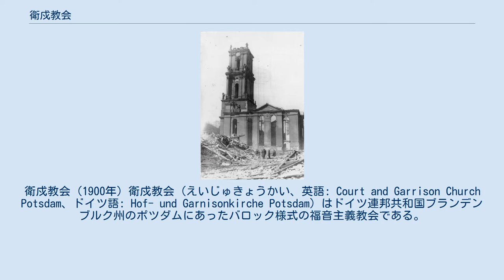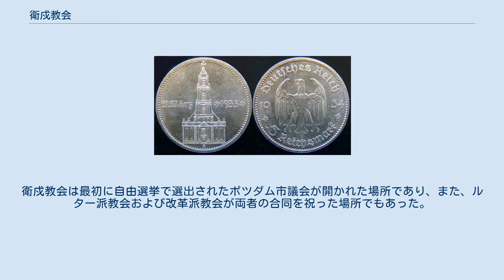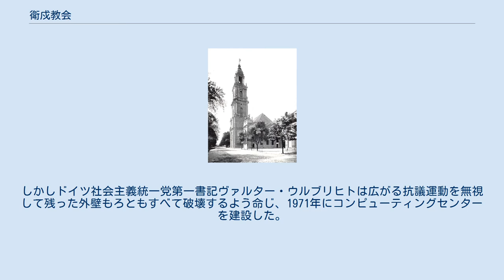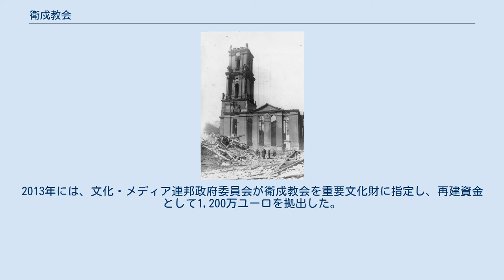衛戍教会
衛戍教会 (1900年) 衛戍教会 (えいじゅきょうかい、英語: Court and Garrison Church Potsdam、ドイツ語: Hof- und Garnisonkirche Potsdam) はドイツ連邦共和国ブランデンブルク州のポツダムにあったバロック様式の福音主義教会である。
 1918年まではプロイセンの領邦教会であった。
もとはプロイセン君主のための改革派教会として建てられたもので、1817年に改革派教会とルター派教会が合同して古プロイセン合同福音主義教会が設立された際に合同教会となった。
 プロイセン王フリードリヒ・ヴィルヘルム1世がポツダムの宮廷と駐屯兵のための教会として、建築家フィリップ・ゲルラッハに建築を命じた。
1732年8月17日に奉献され、すぐに軍民問わず多くの信徒が参詣するようになった。
フリードリヒ・ヴィルヘルム1世は1740年の崩御に際して自らを衛戍教会に埋葬するよう遺言し、その希望通りこの教会の墓地に埋葬された。
1786年にはフリードリヒ大王も埋葬されたが、これは本人の遺志には反するものであった (フリードリヒ大王は、サンスーシ宮殿で先立った愛犬の隣に埋葬して欲しいと願っていた)。
 ロシア皇帝アレクサンドル1世とナポレオンは、衛戍教会にフリードリヒ大王の墓所を訪ねている。
衛戍教会は最初に自由選挙で選出されたポツダム市議会が開かれた場所であり、また、ルター派教会および改革派教会が両者の合同を祝った場所でもあった。
ナチスは自らをフリードリヒ大王を含むプロイセン王国の伝統の継承者に位置づけ、さらにこれらの故事を自らの権力掌握の正当性の根拠とすべく、1933年3月21日のドイツ国会開会に先だって衛戍教会で式典を開催し、この日をポツダムの日とした。
7月20日事件の主要メンバーおよびその家族も衛戍教会に詣でている。
 身廊と鐘楼は1945年4月14日深夜から15日未明にかけての空襲で破壊され、外壁のみが残った。
1950年には鐘楼の十字架状の壁の内側に聖十字教会が建てられ、1968年夏まで信徒が集まり拝礼を捧げていた。
しかしドイツ社会主義統一党第一書記ヴァルター・ウルブリヒトは広がる抗議運動を無視して残った外壁もろともすべて破壊するよう命じ、1971年にコンピューティングセンターを建設した。
 衛戍教会は、2004年からクロス・オブ・ネイルズに加入している。
 2004年に熱心な市民が非営利団体として衛戍教会再建推進委員会を設立し、2008年6月にはポツダム衛戍教会財団が設立された。
どちらの団体も、衛戍教会を市民のための教区教会としてでだけではなく、将来にわたってドイツとヨーロッパの協力が可能かつ不可欠であることを思い起こさせるものとして再建するため協働している。
2013年には、文化・メディア連邦政府委員会が衛戍教会を重要文化財に指定し、再建資金として1,200万ユーロを拠出した。